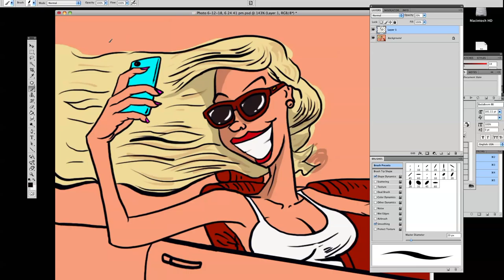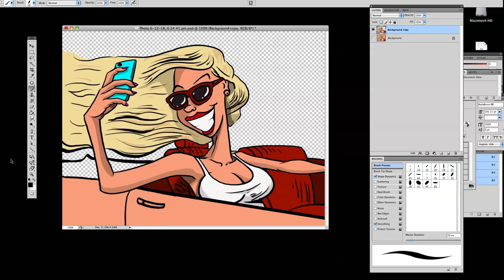Magazine cartoon girl taking a selfie in car part 3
This the coloring art for this cartoon about to be printed in a magazine.
The story is based on the dangers of selfies whilst driving a car.
Enjoy the series of videos on this cartoon